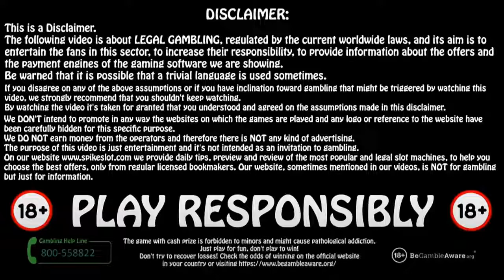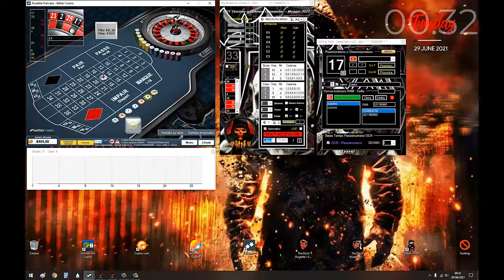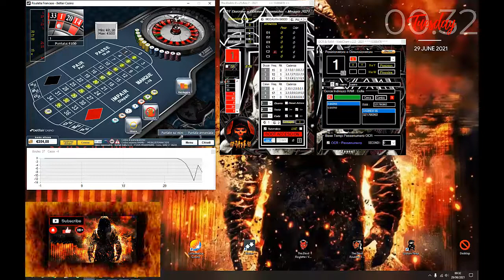😈 FRENCH ROULETTE CHALLENGE 404K TO 504K 😈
Ecco a voi un sistema che può portare la vincita facile al tavolo di gioco con DEVIL ROULETTE SYSTEM Giocando SOLO POCHI MINUTI ogni sessione.

Tutti i nostri sistemi sono stati testati per un anni usano tutti una intelligenza artificiale e sono molto stabili e vincente alla roulette con poco sforzo. Sappiamo che metodi per la roulette ce ne sono tanti in giro per il mondo ma pochi son quelli realmente che funzionano questo e un ottimo programma per realizzare costantemente almeno minimo garantito del 10% della cassa con più sessioni giornaliere. lasciate un like condividete e registratevi al canale con la campanella cosi avrete tutti gli ultimi aggiornamenti

Giocare sempre con molta prudenza ricordandosi che e un gioco d'azzardo.
DEVIL ROULETTE SYSTEM con intelligenza artificiale che lavora esclusivamente sulle colonne e dozzine differente da ogni cosa che puoi trovare in giro sulla rete.

Here is a systems that can bring easy winning to the table with DEVIL ROULETTE SYSTEM by playing ONLY A FEW MINUTES each session.

All our systems have been tested for a year all use artificial intelligence and are very stable and winning at roulette with little effort. We know that there are many roulette methods around the world but few are those that really work this is an excellent program to constantly achieve at least a guaranteed minimum of 10% of the cash with multiple daily sessions. leave a like, share and subscribe to the channel with the bell so you will have all the latest updates

Always play very carefully remembering that it is a game of chance.
DEVIL ROULETTE SYSTEM with artificial intelligence that works exclusively on the columns and dozens different from anything you can find around on the net.